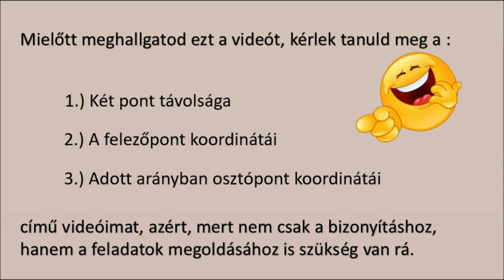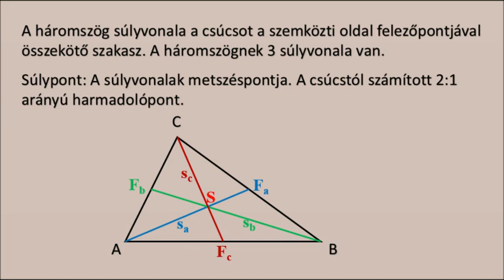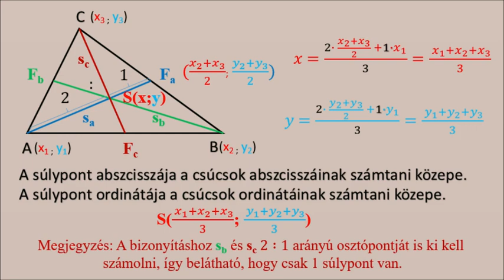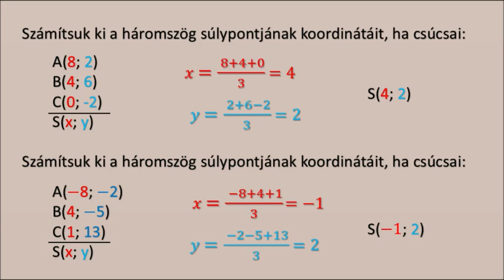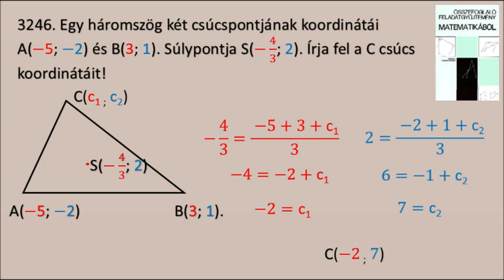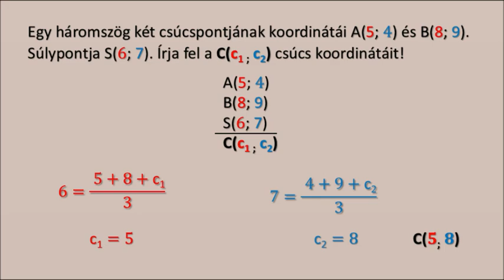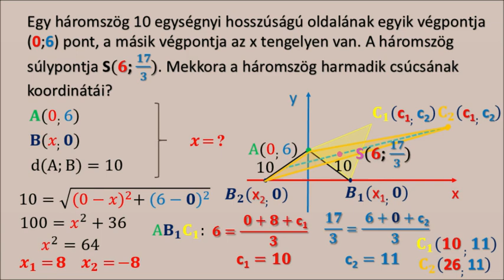A HÁROMSZÖG SÚLYPONTJA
11. évfolyam koordinátageometria témakörébe tartozó tananyag. Az elmélet után kidolgozott mintapéldákkal és önálló gyakorlási lehetőséggel állítottam össze a videót.